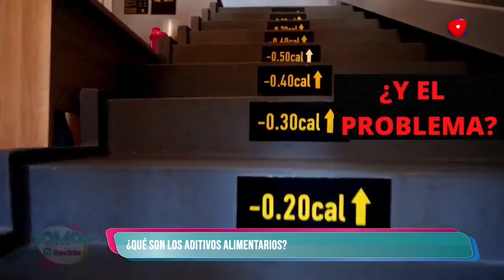¿QUÉ SON LOS ADITIVOS ALIMENTARIOS?